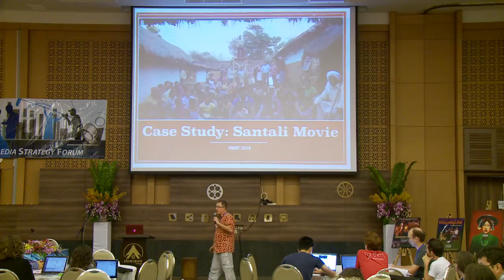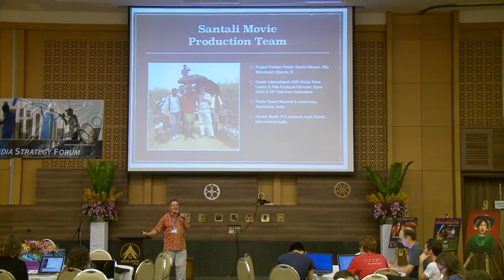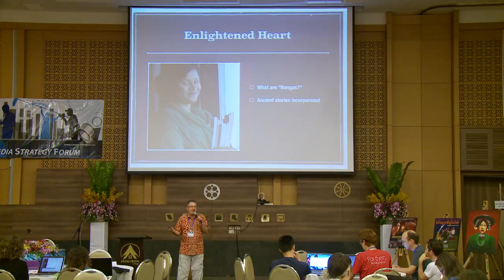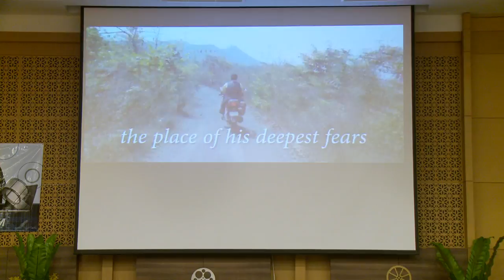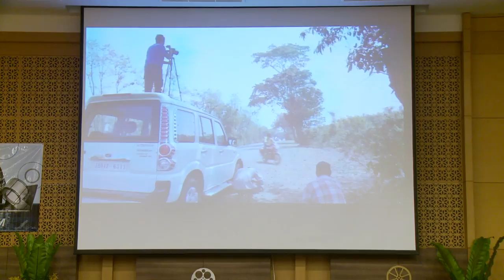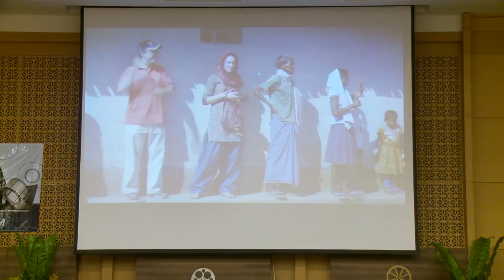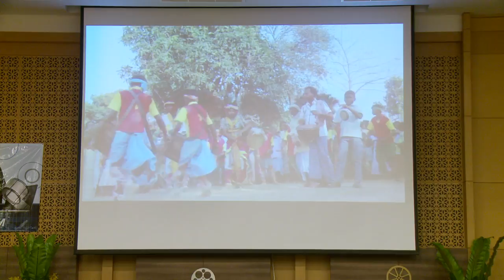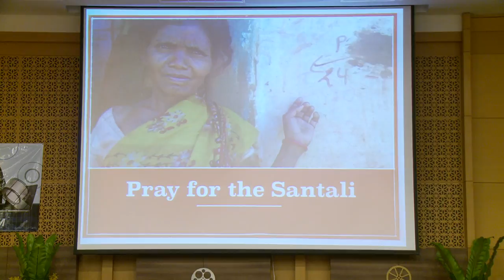Steve from Create - Indigenous Film Production